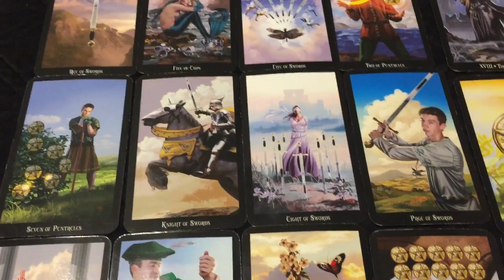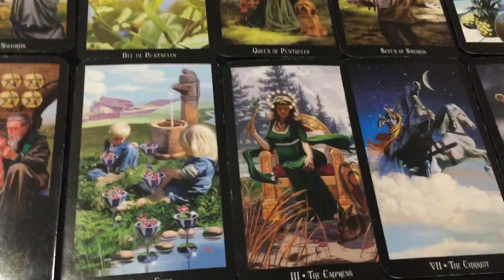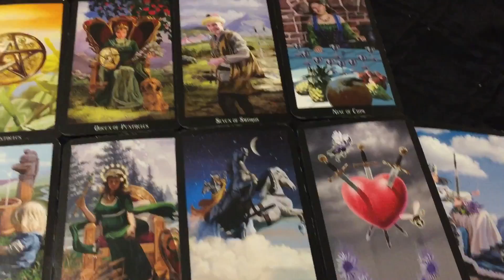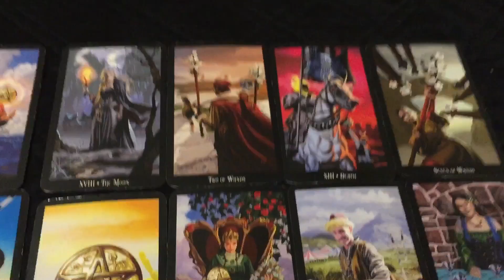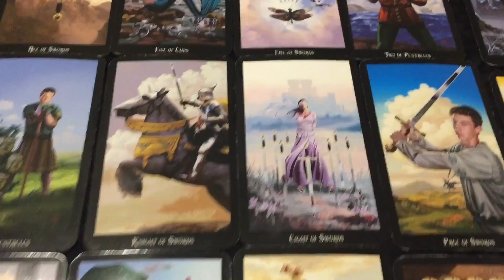Aries - Bribed to walk away